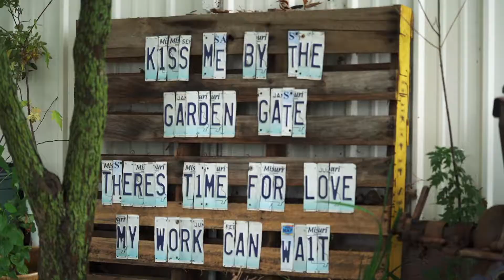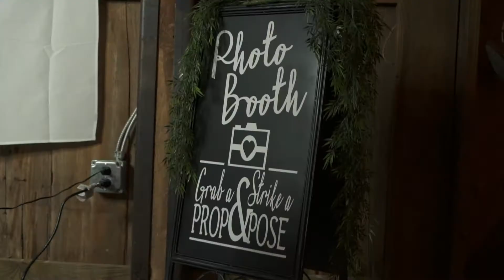Dakota + Taylor Wedding Highlight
Wedding Highlight for Dakota & Taylor. 10-7-18
Filmed/Edited By: DeRuse Video